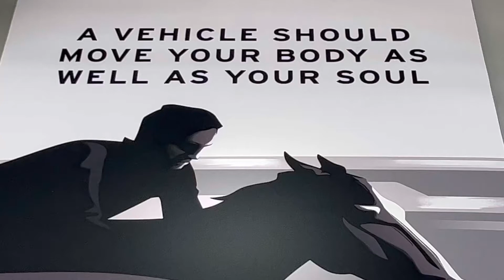Jinba Ittai - A simple Explanation @ Eric Maura Metrotown Mazda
Jinba Ittai @ Eric Maura Metrotown Mazda